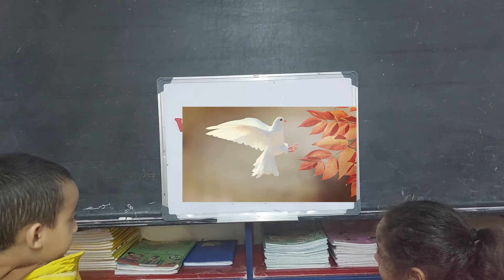what do you see? A vocabulary game. (La grande section de la maternelle)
Our kindergarten kids love this game!